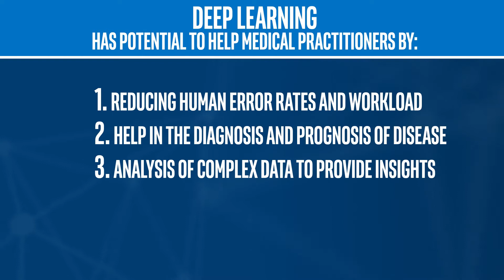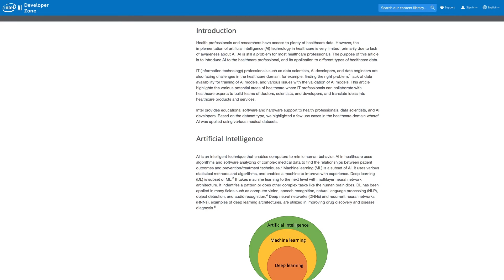Artificial Intelligence and Healthcare Data | AI News | Intel Software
There are many opportunities for AI to help solve healthcare problems. Read “Artificial Intelligence and Healthcare Data” on the Intel AI Academy to learn how healthcare IT professionals can collaborate with healthcare experts.

AI News | Artificial Intelligence and Healthcare Data | Intel Software